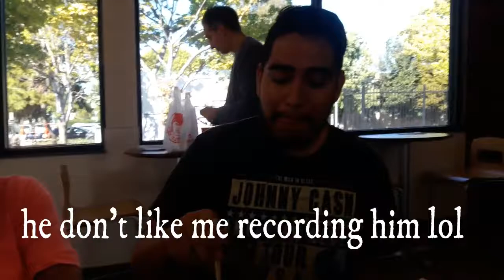he cracked all the pumpkins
hey guys hope you enjoy this vlog i went to the pumkin patch and donated to mexico for the 8.1 earthquack if you guys can help do it thanks for watching like comment subscribe.

sanpchat
fatima213

intagram
faty s

fatimasndoval